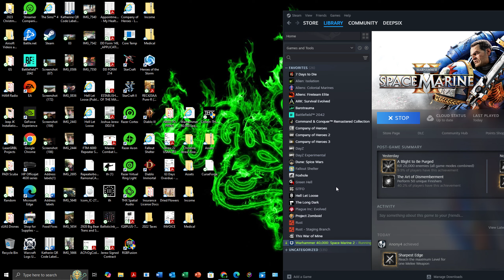Space Marines 2 Inferno Lethal Vanguard Melta - Deepsix & Nomad